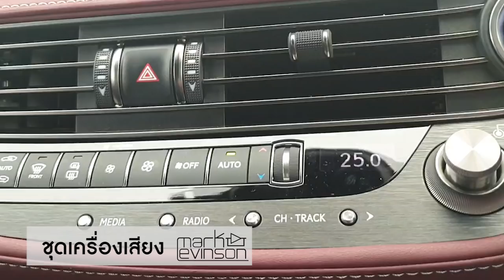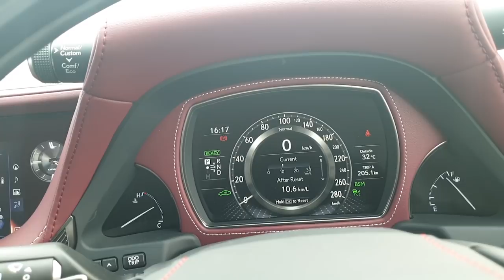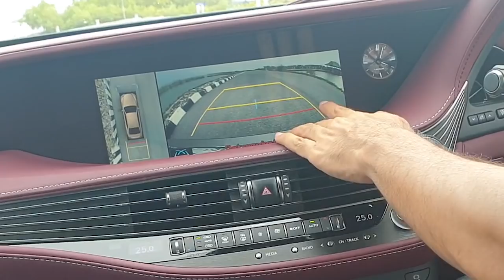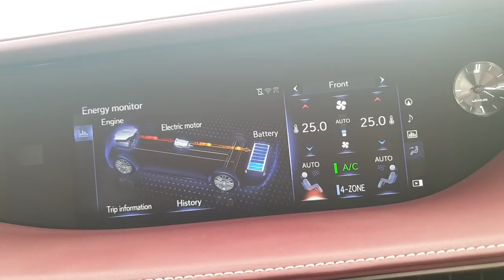จ่าย 15.8 ล้านบาทเพื่อ Lexus LS500h คุ้มค่าแค่ไหนเมื่อเทียบกับคู่แข่ง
MGR Motoring พาไปร่วมค้นหาความลับของ "เลกซัส" ว่าทำไมต้องจ่ายแพงขนาดนี้ แล้วผลตอบรับที่ได้มานั้นเป็นอย่างไร รวมถึงคำตอบว่า คนที่ใช้เลกซัสแล้วยังยึดติดกับการใช้เลกซัสต่อไป ทั้งที่บางคนค่อนขอดว่า มันคือ "โตโยต้า" นะ